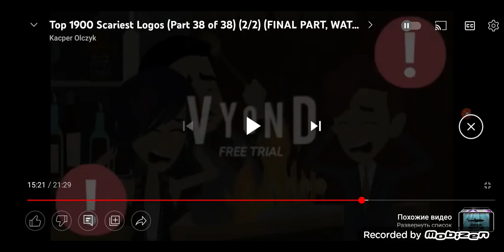All Deaths In 80th Of YTTD Hunger Games:2nd Quarter Quell (Part 2)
Last Part.
#11:Megumi Kaneko (Killed By:Fumie Taguchi)
#12, 13, & 14:Reina Ikeda, Hiroshi Someya, & Kazuya Ono.
#15:Naomi Jo (Killed By:Hibiki Nakagawa)
#16:Shizuka Yudo (Crushed By Truck)
#17 & 18:Mikiru Naito & Kuruko Enomura (Falling Into A Dangerous Pit With Rocks)
Rescued By District 13:Yuichiro Hasebe, Masami Hikasa, Kiyoshi Osaki, Hibiki Nakagawa, Atsuko Minashita, & Fumie Taguchi.
District 13:Ayane Kaejima, Yuko Sawamura, Kouji Ryugawa, & Mitsugu Hasebe.